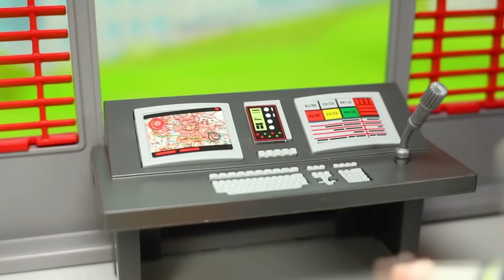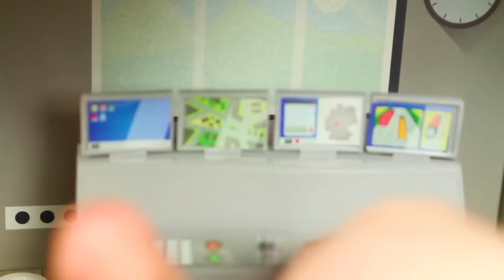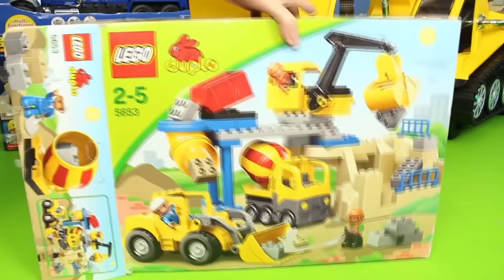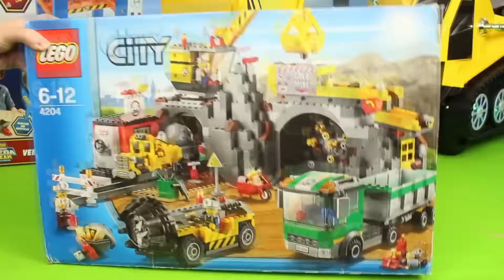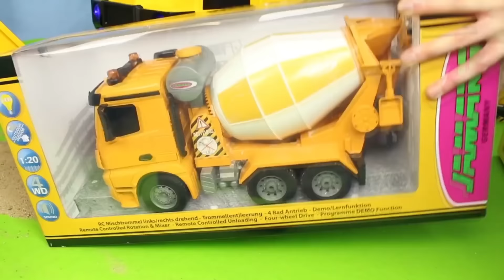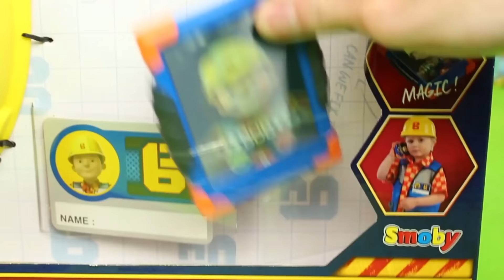Uma coleção de veículos de brinquedo para crianças